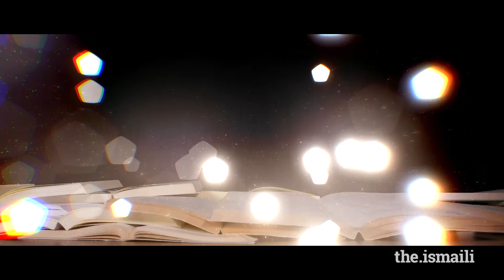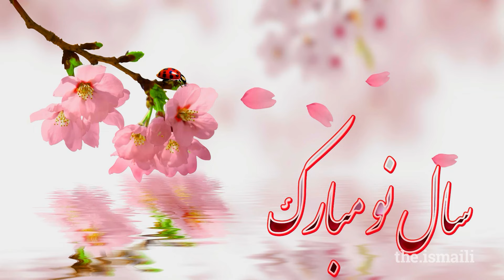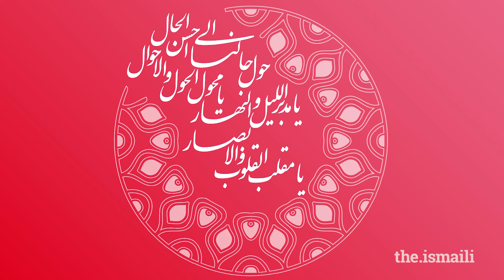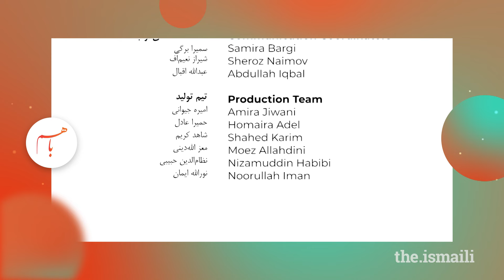Ba Ham: Navroz 2024 Celebration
"به مناسبت آغاز سال جدید، این برنامه به بزرگ‌داشت جشن نوروز و سنت‌های جماعت فارسی‌زبان می‌پردازد.//

Ба муносибати оғози соли ҷадид, ин барнома ба бузургдошти ҷашни навруз ва суннатҳои ҷамоъати форсизабон мепардозад.//

On the occasion of the new year, this episode focuses on Navroz/Nowruz celebrations and traditions of Farsi speaking Jamat."